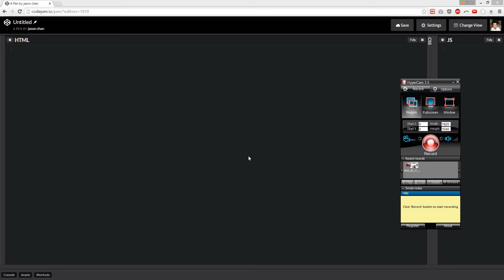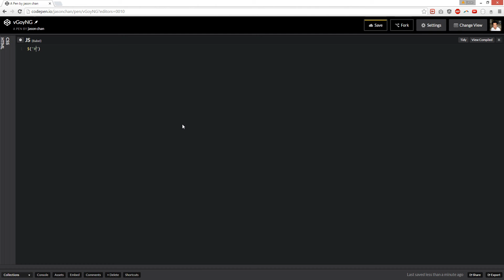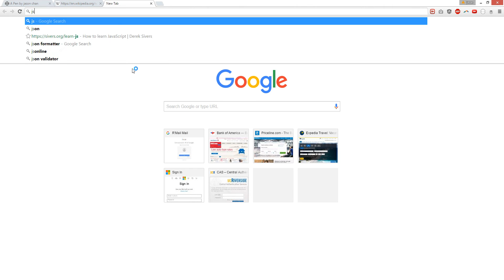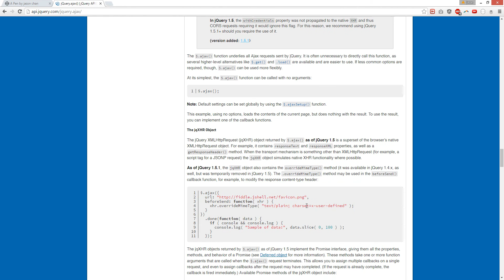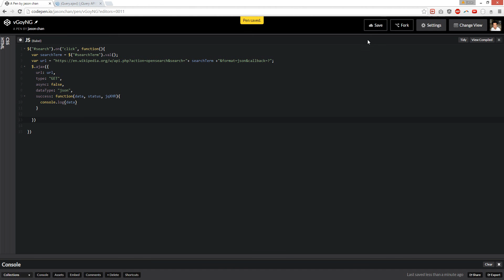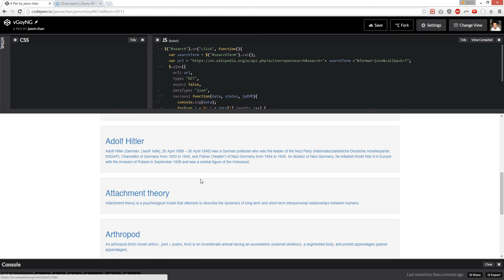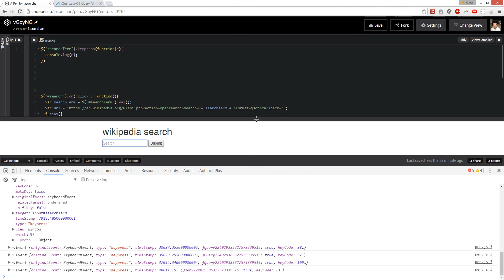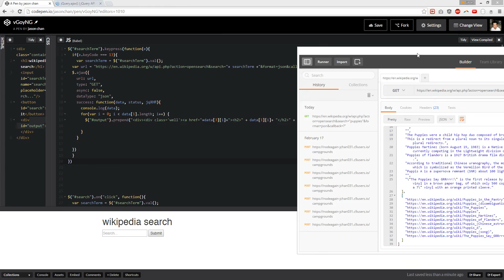Build A WIKIPEDIA VIEWER with Javascript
This is a tutorial about how to create wikipedia search from the api

We use jquery, codepen to accomplish this.